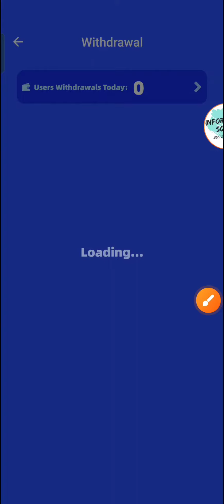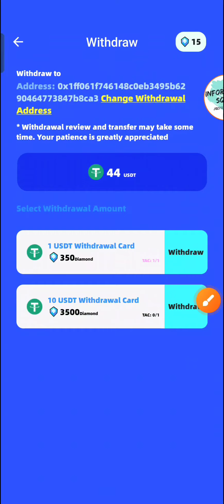Fish Jump Diamond Trick Play Game Earn Money | 5+Mint Daily Play Game And Earn Free Crypto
First Video

App Link
Mery Telegram Or Whatsapp Group
Me Pin Chat me mil jye ga

1- How to Earn Money Online in Pakistan
2- Earn Money Online
3- Make money online at home
4- Online earning in Pakistan
5- Earn money online without investment
6- Earn money from home
7- Earn money online without investment for students
8- Online work and earn money
9- Online Business Ideas in Pakistan
10- Make money online fast
 pakistan
earning app
usd earning app
crypto earning
2023 earning app
binance new offer & loot today
binance free crypto
binance new loot today
binance se paise kaise kamaye
binance me auto trading kaise kare